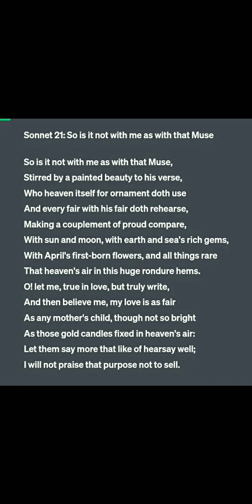SONNET 21 OF SHAKESPEARE. LISTEN TO SHAKESPEAREAN AUDIOBOOK. TEXT AND ANALYSIS.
Step into a world where words paint the portrait of desire, and the beauty of love knows no bounds! Welcome to "Shakespeare's Sonnet 21: The Ecstasy of Longing Audiobook," an enchanting journey into one of the Bard's most profound and evocative sonnets. 🌹

Greetings, fellow admirers of eloquent verse and enthusiasts of classic literature! We extend a warm invitation to you to join us on this captivating auditory voyage as we explore the artistry and depth of one of William Shakespeare's poetic treasures.

"Shakespeare's Sonnet 21" is a radiant gem in the treasury of 154 sonnets, each a testament to the enduring brilliance of the Bard. In this audiobook, we invite you to immerse yourself in the beauty and intensity of Sonnet 21.

Here is Sonnet 21 for your appreciation:

So is it not with me as with that Muse
Stirr'd by a painted beauty to his verse,
Who heaven itself for ornament doth use
And every fair with his fair doth rehearse,
Making a couplement of proud compare.
With sun and moon, with earth and sea's rich gems,
With April's first-born flowers, and all things rare,
That heaven's air in this huge rondure hems.
O! let me, true in love, but truly write,
And then believe me, my love is as fair
As any mother's child, though not so bright
As those gold candles fix'd in heaven's air:
Let them say more that like of hearsay well;
I will not praise that purpose not to sell.

In "Sonnet 21," Shakespeare draws a contrast between his approach to poetry and that of other poets who use exaggerated and artificial comparisons to describe their beloveds. The poet asserts that he will remain true in love and accurately represent the beauty of the beloved without resorting to extravagant or insincere praises.

As you embark on this literary and emotional journey with us, you'll not only savor the exquisite language and profound themes of Sonnet 21 but also gain a deeper appreciation for the intricate craftsmanship of Shakespeare's sonnets. Each line is a testament to the enduring power of love and the poet's commitment to authenticity.

🎧 To all lovers of literature and seekers of poetic beauty, don your headphones and let the verses of Shakespeare's Sonnet 21 touch your heart. Join us in celebrating the timeless resonance of Shakespeare's words and the beauty of his immortal verses.

🌟 Subscribe now and let the ecstasy of longing in Shakespeare's sonnets inspire your passion for literature, because at ENGLISH POETRY, we believe that every verse has a story, and every story deserves to be heard! 🌟